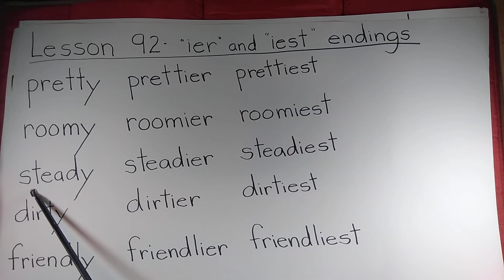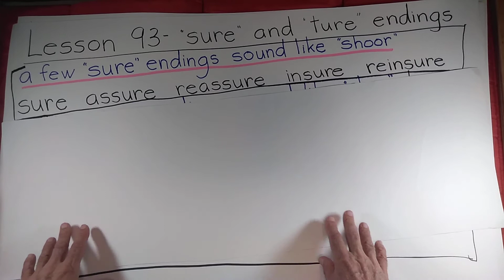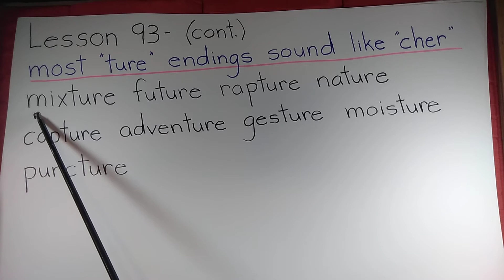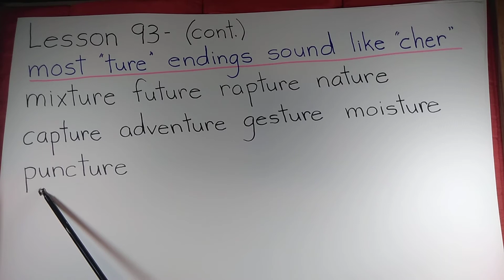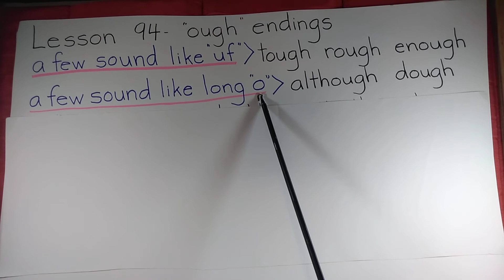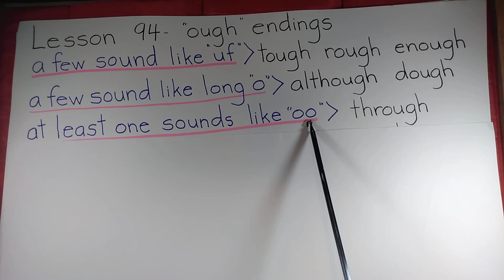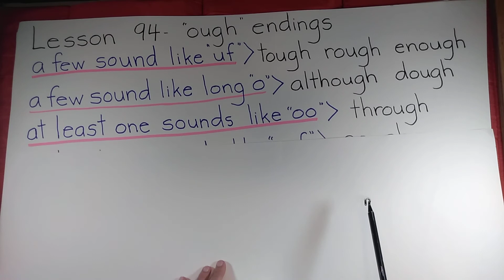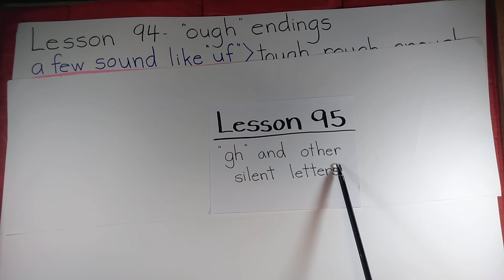J TEACHES READING FOR ALL LESSON 94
"ough" endings